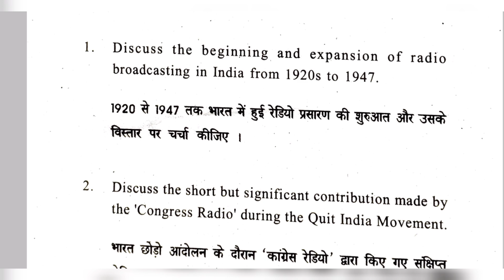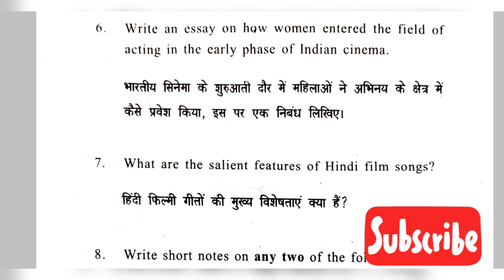Radio & Cinema In India : A Social History| Delhi University Question paper 2023 | B.A. Prog (SEC)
Radio Cinema in India